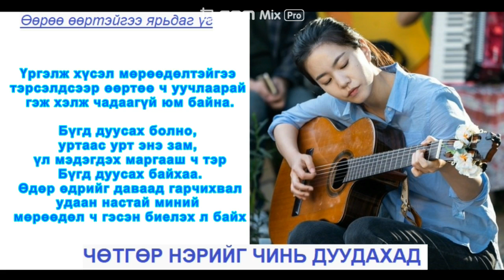김이경-혼잣말/악마가 너의 이름을 부를 때 OST 몽골어 번역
өөрт таалагдсан дуугаа өөрийнхөөрөө орчуулж оруулдаг юм.
Чөтгөр нэрийг чинь дуудвал та нар яах уу?